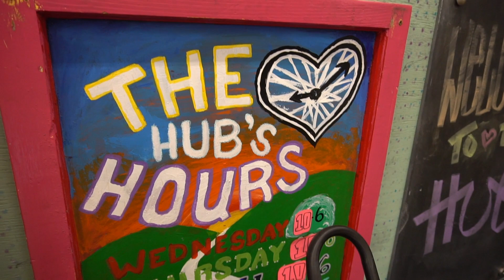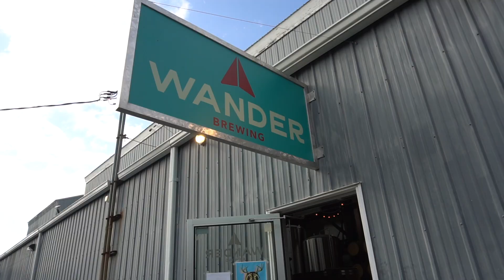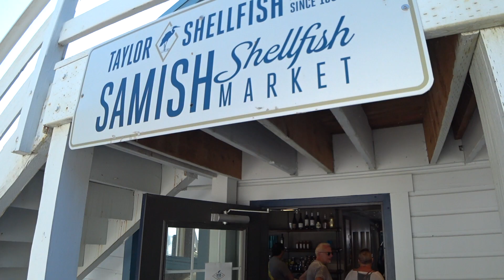BELLINGHAM WASHINGTON | Mountain Biking, Beers, Explore! [RaD EP 80-Pt2]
Rad Bike Adventure Episode 80-Pt2🤘: September 2019
We're making content all about bike touring & bikepacking to share our journey and to help get more people (especially womxn) out on the trail.
𝙄𝙉 𝙏𝙃𝙄𝙎 𝙑𝙄𝘿: We're touring around Bellingham Washington seeing all the best spots! Stayed w two great WS hosts and then met some local folk who were keen to show us around town. Of course we went to the KONA BIKE SHOP (woohoo!), "explored" many of the fab micro breweries, mountain biked local trails, and rode the InterUrban gravel trail to Taylor Shellfish Oyster Bar. dang that was a weekend packed with good times!

            Hoping to have t-shirts and swag soon too. THANK YOU ALL for the support !
                     You freaking rock.

⛰️ 𝙊𝙐𝙍 𝙂𝙀𝘼𝙍 ⛰️
: 𝗕𝗶𝗸𝗲𝘀 :

+Blackburn Fork Cages
+We loverr these straps!
+Darin's sick fenders
+Thick Drybag
+Durable DryBags we love (for organizing gear, food, etc)
+Best (and lightest) duffle for shipping gear

: 𝗖𝗼𝗼𝗸 :
+Trangia Cookset
+Best camp knife

: 𝗦𝗮𝗳𝗲𝘁𝘆 :
+Super BRIGHT light set
+Safety triangle w strap
+Smaller triangle

: 𝗙𝗶𝗹𝗺𝗶𝗻𝗴 :
+Mirrorless Sony a6300
+My Favorite Camera for Vlogging
+Cheaper version (HD instead of 4K)
+GoPro Hero 5
+"Furry Friend" Microphone
+35mm lens
+SD Cards Mini
+SD Cards
+Super Sturdy Bike Mount
+Best Selfie Stick evaah

 : 𝗧𝗲𝗰𝗵 :
+MacBook Air
+Felt Computer Case
+Electronic Organizer
+Samsung SSD Drives
+Lacie Harddrive 2TB
+WD Harddrive 4TB
+SD Card Reader (makes uploads super speedy)
+External Battery
+iPhones